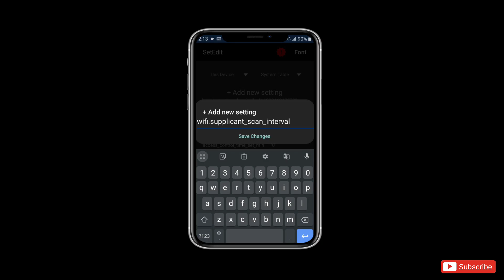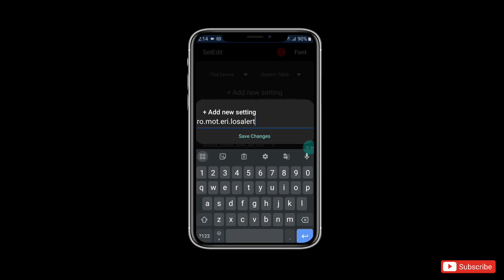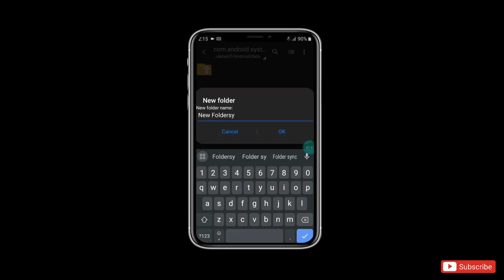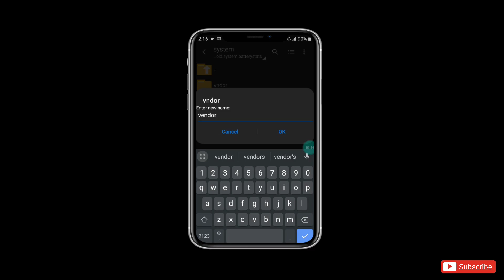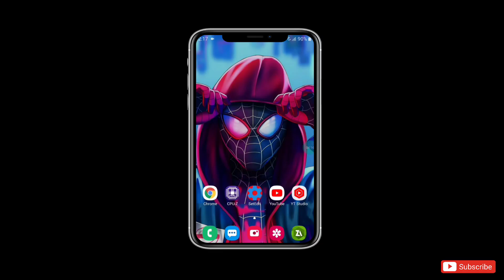How To Improve Battery Backup Without Loosing Gaming Performance | No Root Needed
Queries Solved-
overclock android no root
overclock android
overclock
no root